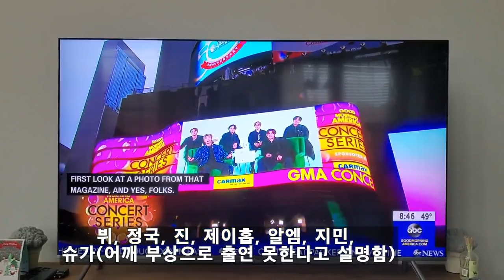GMA 방송 영상! 아침에 미국 티비서 파자마 방탄 보고 꿈인줄?? 해외동포 오메 기살아~ 미국 티비 하루 종일 방탄 출연 꿈이야 생시야?? GMA Life goes on!